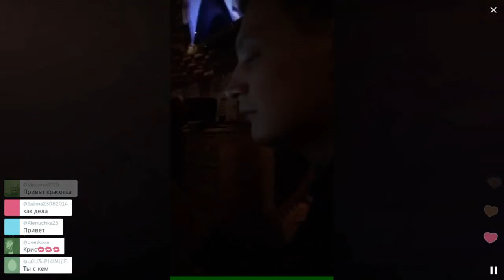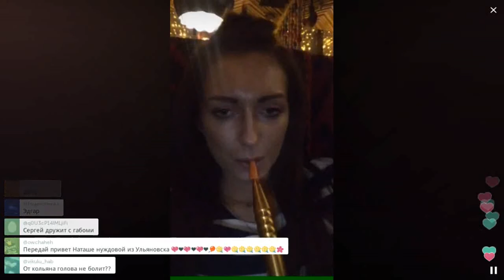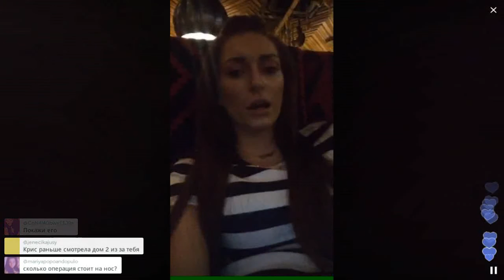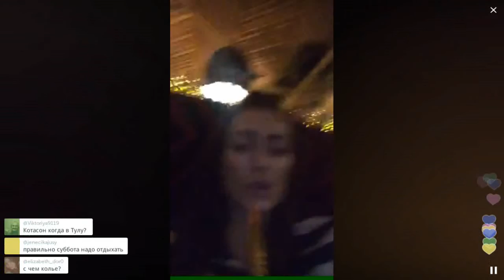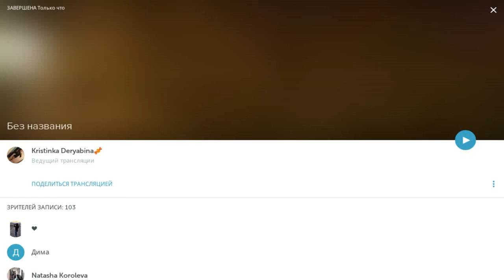Дерябина советует хирурга / Перископ Дерябиной 2016 на TopPeriscope.Ru